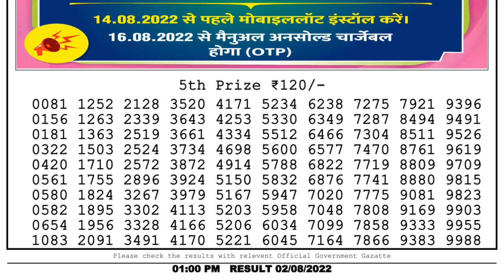🔴Dear Lottery Sambad Live 1pm today 02.08.22 Nagaland State Lottery Result